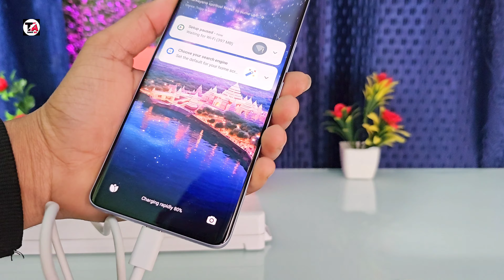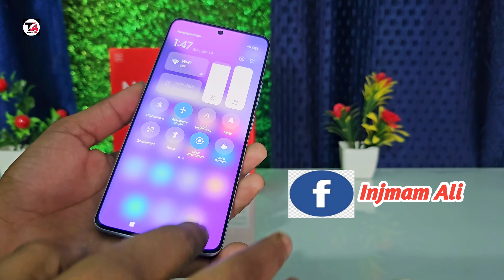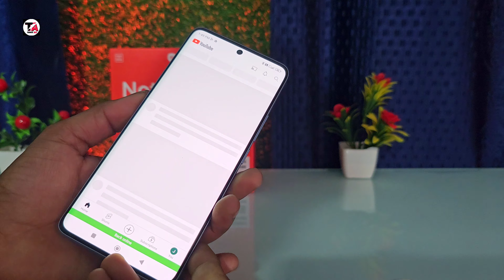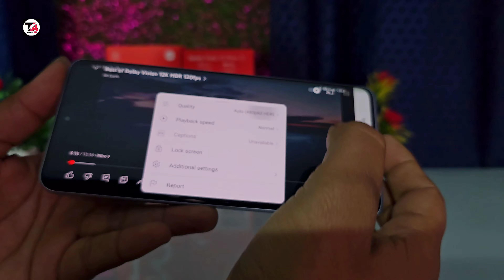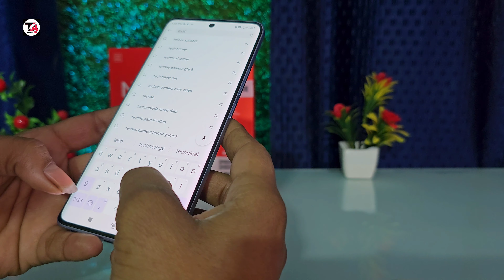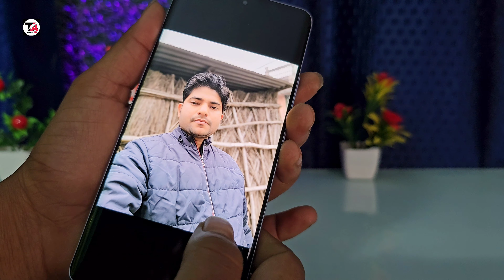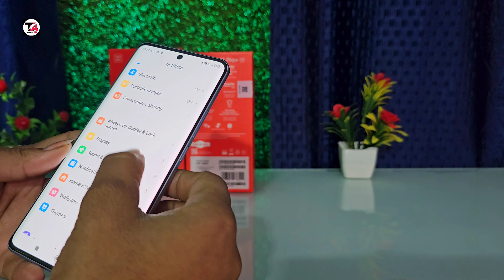REDMI NOTE 13 PRO ➕️ 5000mAh🔋120W Charger 🔥Mediatek Dimensity 7200 Ultra (4 nm) 💥200MP 📷 AMOLED 💥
REDMI NOTE 13 PRO PLUS FULL SPECIFICATION

Weight 199 g or 204.5 g (7.02 oz)
Build Glass front (Gorilla Glass Victus), glass back or silicone polymer back (eco leather), aluminum frame

DISPLAY Type AMOLED, 68B colors, 120Hz, Dolby Vision, HDR10+, 1800 nits (peak)

  Always-on display
PLATFORM OS Android 13, MIUI 14
Chipset Mediatek Dimensity 7200 Ultra (4 nm)
  UFS 3.1
MAIN CAMERA Triple 200 MP, f/1.7, (wide), 1/1.4", 0.56µm, multi-directional PDAF, OIS
8 MP, f/2.2, 120˚ (ultrawide), 1/4.0", 1.12µm
2 MP, f/2.4, (macro)
Features Dual-LED dual-tone flash, HDR, panorama
Video 4K@24/30fps, 1080p@30/60/120fps, gyro-EIS
Video 1080p@30/60fps
SOUND Loudspeaker Yes, with stereo speakers
3.5mm jack No
  24-bit/192kHz Hi-Res & Hi-Res wireless audio

COMMS WLAN Wi-Fi 802.11 a/b/g/n/ac/6, dual-band
Bluetooth 5.3, A2DP, LE
Positioning GPS, GLONASS, BDS, GALILEO, QZSS

MISC Colors Fushion Black, Fushion White, Fushion Purple, Camo Green
Models 23090RA98C